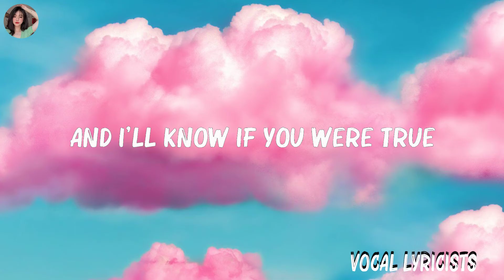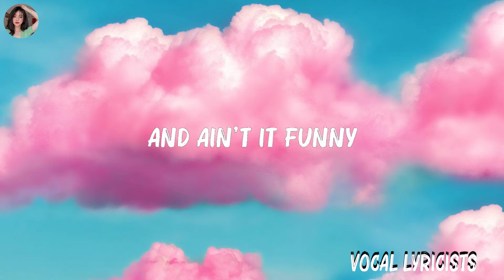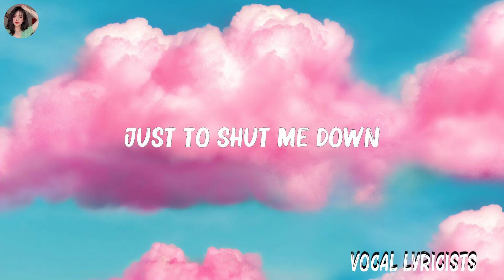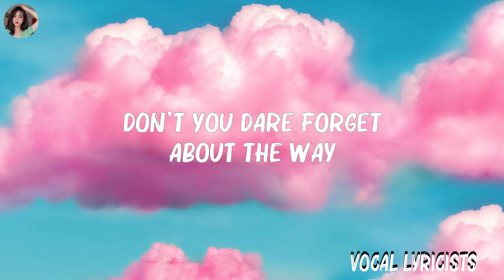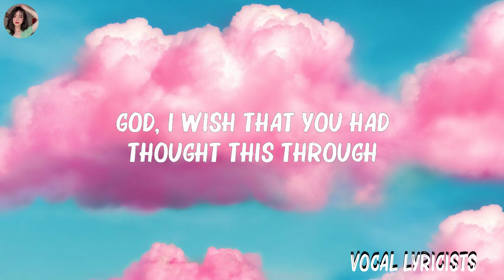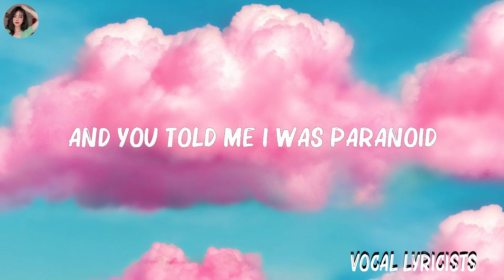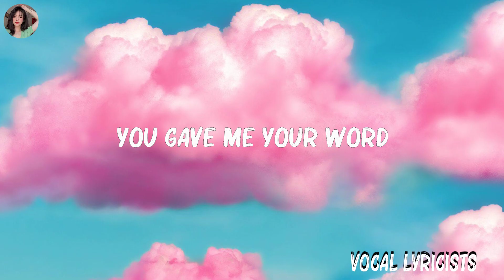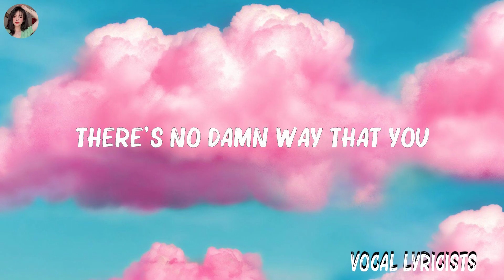Olivia Rodrigo - ...Traitor... (Lyrics) || Mix Lyrics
[Intro]
Ooh-ooh-ooh
Ah-ah-ah-ah-ah

[Bridge]
(Ah-ah-ah)

[Outro]
Ooh-ooh-ooh

[Intro]
Ooh-ooh-ooh
Ah-ah-ah-ah-ah

[Verse 2]
And I know if you